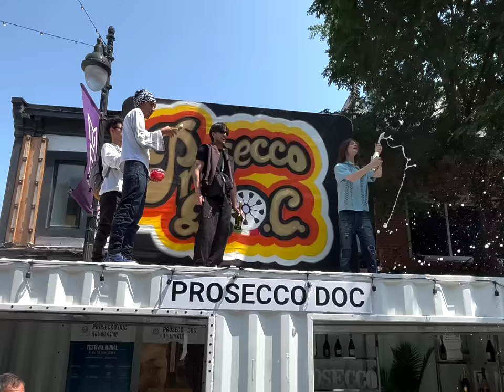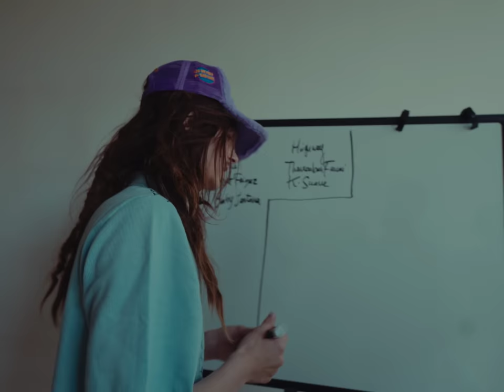Matt Ox's 1st Legal Night Out 🍾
MATT OX DAY IN THE LIFE
MONTREAL, CANADA